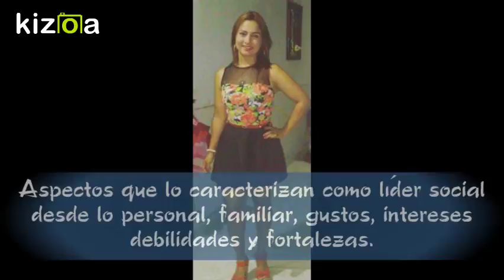Kizoa Editar Vídeos - Movie Maker: Mi historia mi proyecto